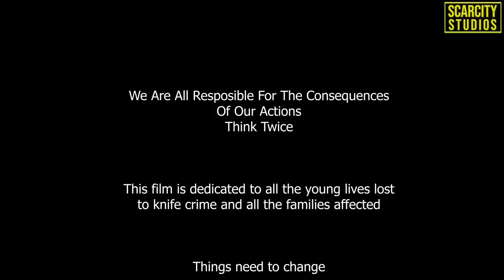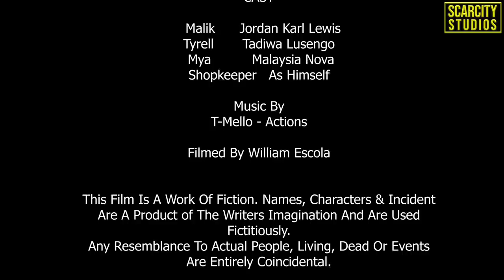T-Mello - Actions (Music Video/Short Film)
North London Artist T-Mello delivers a powerful message in this raw depiction of how fragile life is and the consequences to your actions With excellent production he tries to spread some positivity in some reflective lyrics and story.Thank you  to all the actors that helped make this happen and I would really appreciate it if you all shared it and commented to show support and special thanks to V.S.O.P no media channel in Birmingham would get any views on a video like this so I feel it is needed right now.
The revenue raised from this will go towards youth projects in the city and helping to give young people more guidance in the future.
Please feel free to tag online and will repost to instagram and twitter